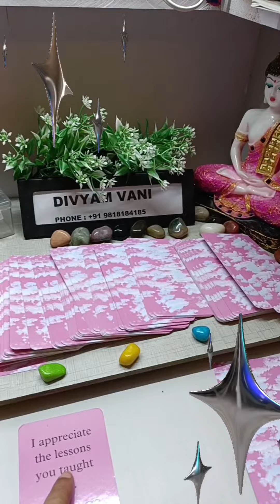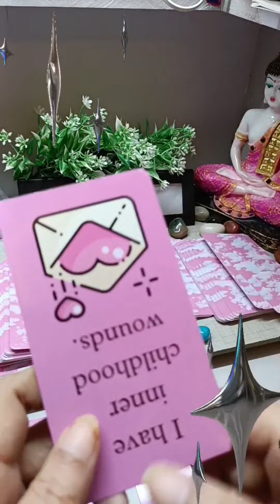Your Persons unspoken feelings#divyamvani#